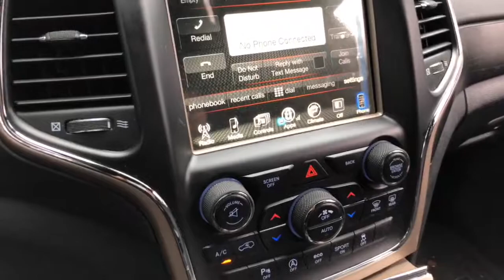Auto Impressions - 2014-2017 Jeep Grand Cherokee Factory Fob Remote Start 3x Lock